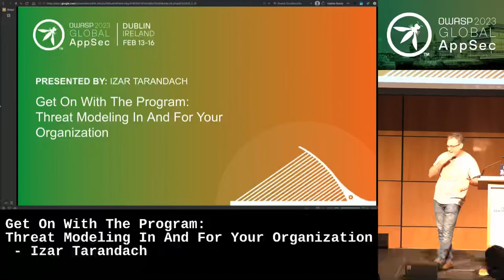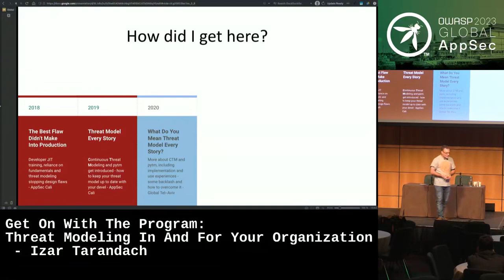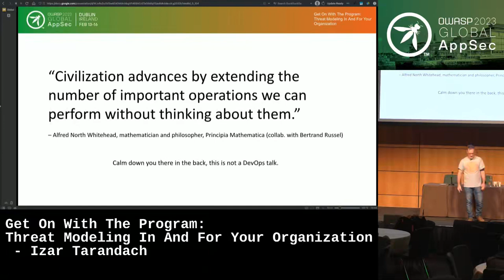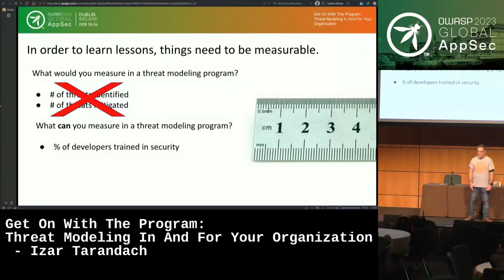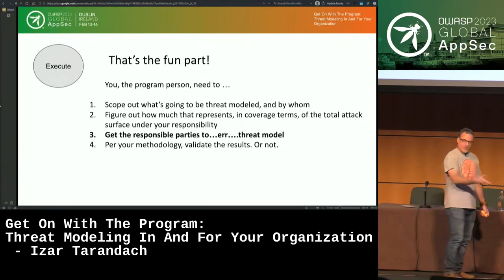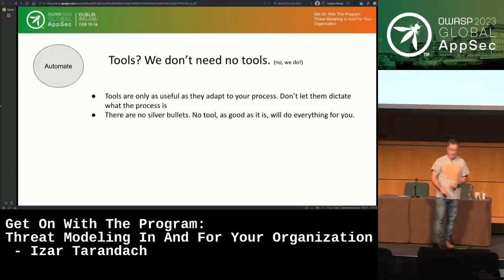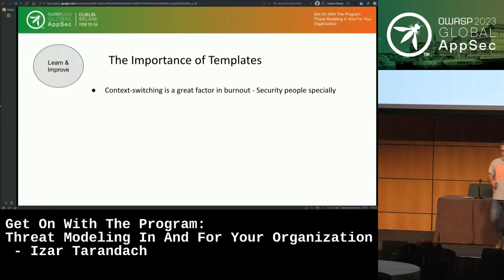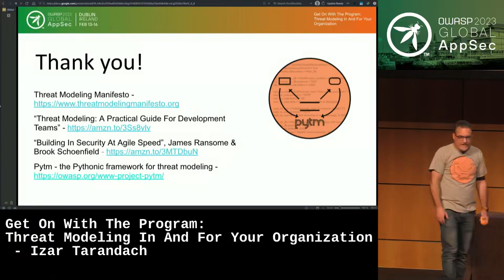Threat Modeling In And For Your Organization Izar Tarandach